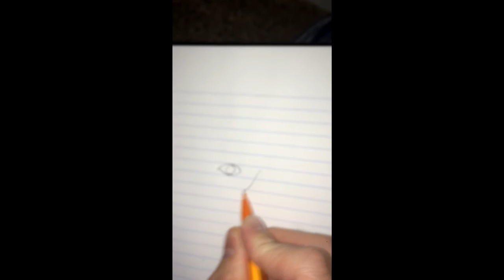cronny bringo1st vlog:)) ( episode 1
hi guys i nthis episode i do a draw of self portrait :) pls k ,dowik like